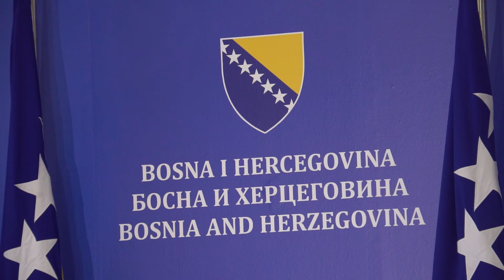Bevanda: Na narednoj sjednici VMBiH konačan Nacrt budžeta za 2021.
SARAJEVO, 8. februara (FENA) - Ministar finansija i trezora BiH Vjekoslav Bevanda izjavio je danas u Sarajevu da će nakon rasprava i zaprimljenih određenih primjedbi na današnjoj sjednici Vijeća ministara BiH biti napravljeno očitovanje i na narednoj sjednici ponuđen konačan Nacrt budžeta institucija BiH i međunarodnih obaveza za 2021.